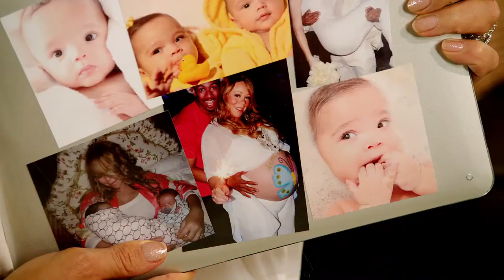Mariah Carey talk with Ronni Jenny Spot TV mp4 HD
Mariah's New Jenny Commercial